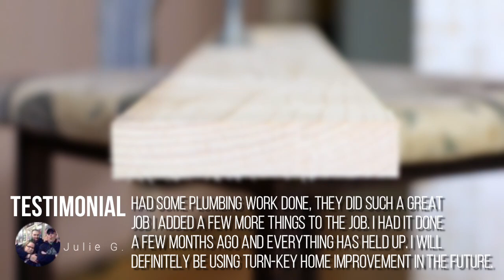Exterior Painting Saratosa FL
We are the team that will turn your home from good to great. Our team of home remodeling contractors will be the ones who will help you realize your dreams into a real and functioning home. You can count on Turn Key Home Improvement to take care of your kitchen remodeling, bathroom remodeling, interior painting, exterior painting and plumbing. We can help you turn your home into a spacious home, complete with cozy painting with relaxing spa-like retreat in your very own bathroom in your home. Our team of home remodelers guarantee that we can provide you with affordable remodeling services wherever you may be in FL.

Bathroom remodeling St Petersburg Beach FL
Bathroom remodeling Tampa FL
Bathroom remodeling Seminole FL
Bathroom remodeling Pinellas Park FL
Bathroom remodeling Bradenton FL
Kitchen Remodeling Tampa FL
Kitchen Remodeling St Petersburg Beach FL
Kitchen Remodeling Pinellas Park FL
Kitchen Remodeling Bradenton FL
Interior Painting Tampa FL
Interior Painting Clearwater FL
Interior Painting St.Petersburg Beach FL
Interior Painting Pinellas Park FL
Interior Painting Bradenton FL
Exterior Painting Clearwater FL
Exterior Painting Pinellas Park FL
Exterior Painting St Petersburg Beach  FL
Plumbing Service Tampa FL
Plumbing Repair Service St.Petersburg Beach FL
Plumbing Repair Service Pinellas Park FL
Plumbing Repair Service Seminole FL
Plumbing Repair Tampa FL
Plumbing Repair Sarasota FL
Plumbing Service Sarasota FL
Plumbing Repair near me
Plumbing Service near me
Tile Installation Service St.Petersburg Beach FL
Tile Installation Service Tampa FL
Window Installation St.Petersburg Beach FL
Window Installation Tampa FL
Tile Installation Service Clearwater FL
Window Installation Clearwater FL
Plumbing Service Clearwater FL
Tile Installation Seminole FL

Kitchen Remodeling Sarasota FL
Bathroom remodeling Sarasota FL
Interior Painting Sarasota FL
Exterior Painting Sarasota FL
Bathroom remodeling Clearwater FL
Kitchen Remodeling Clearwater FL
Interior Painting Seminole FL
Exterior Painting Seminole FL